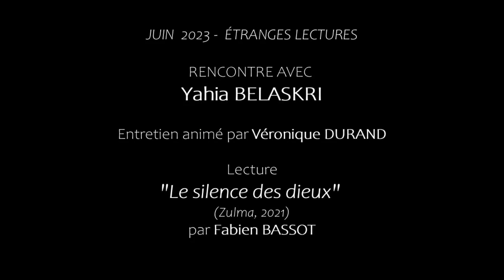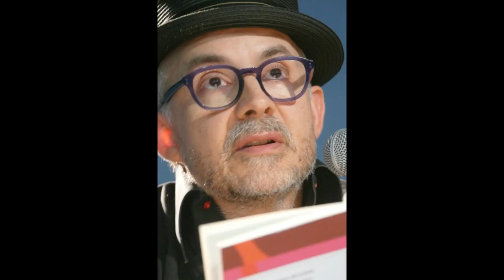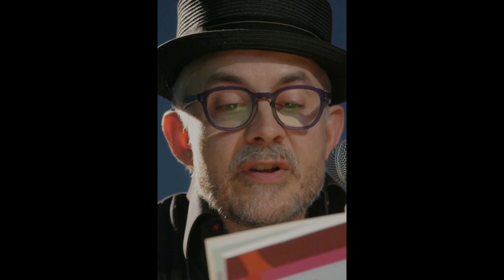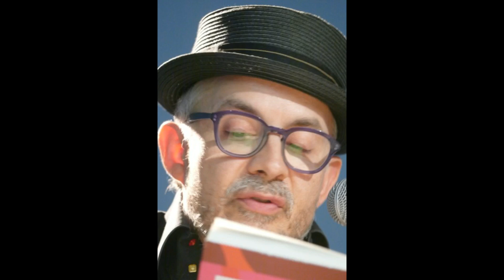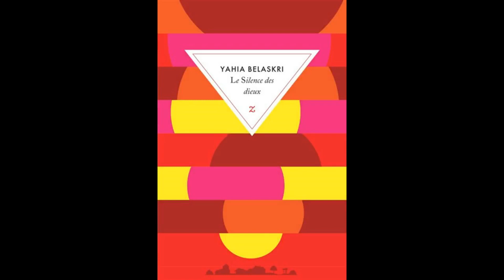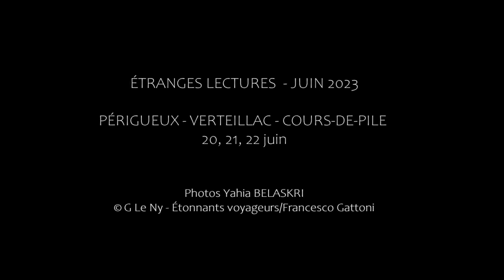Étranges lectures 2022/2023 : lecture du roman "Le silence des dieux" de Yahia Belaskri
Lecture du roman "Le silence des dieux" de Yahia Belaskri en sa présence.
Lecture par Fabien Bassot.
Médiation : Véronique Durand